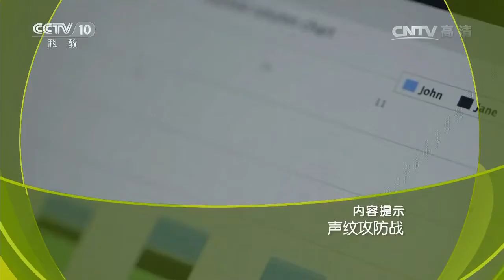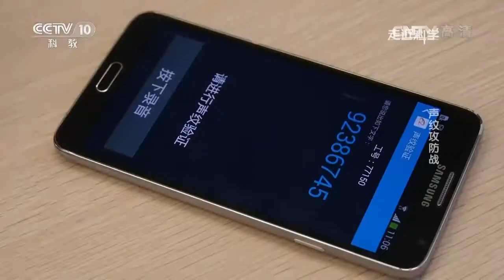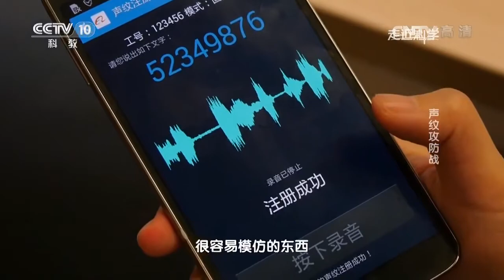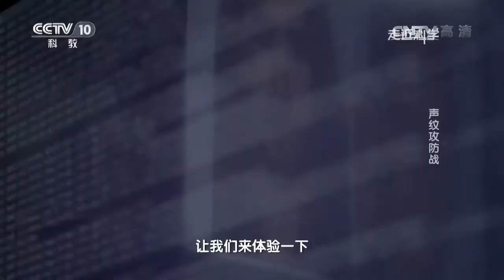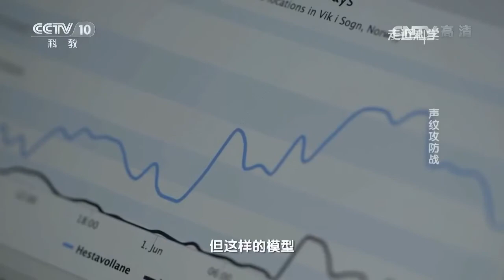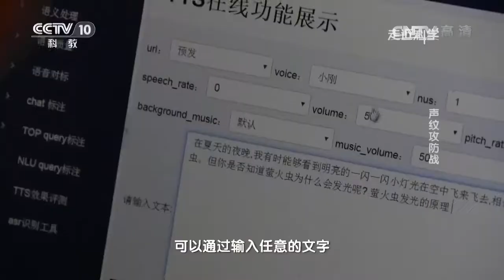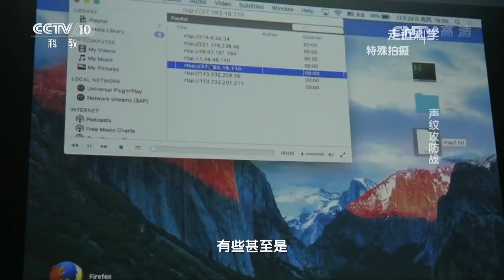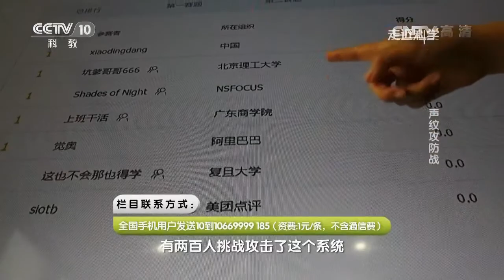《走近科学》声纹攻防战 20170216 | CCTV走近科学官方频道